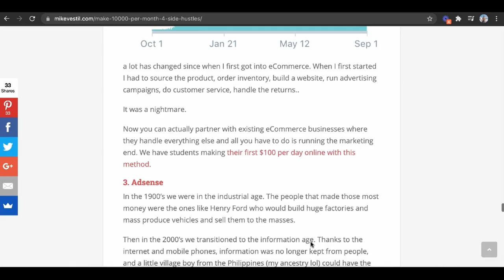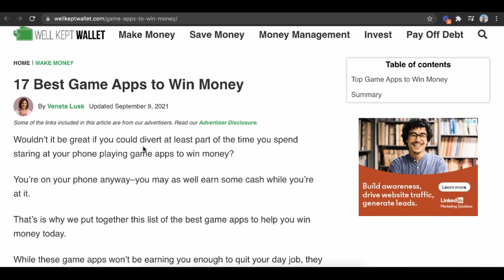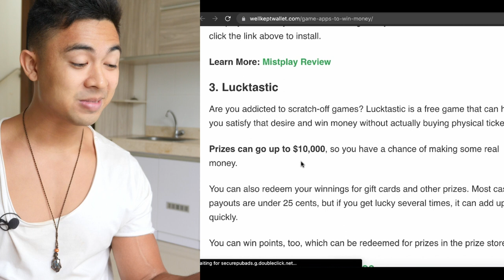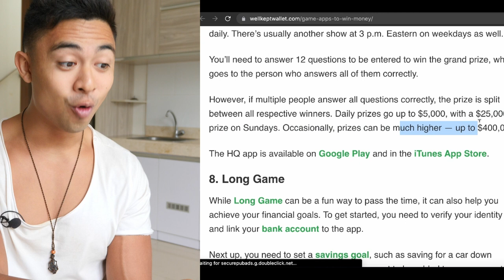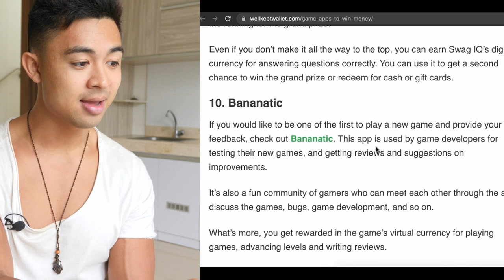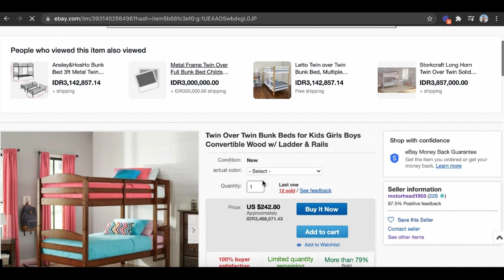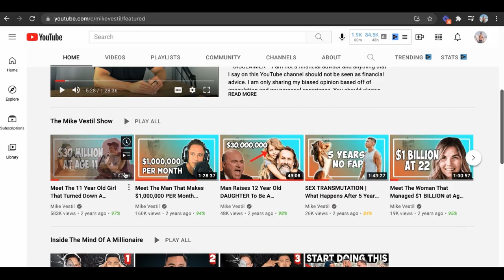10 Best Money Making Game Apps (In 2024)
Here are the 10 best money making game apps to make money online. Mentioned article